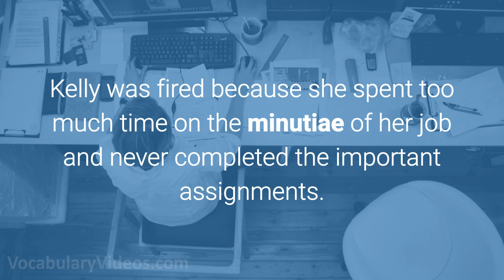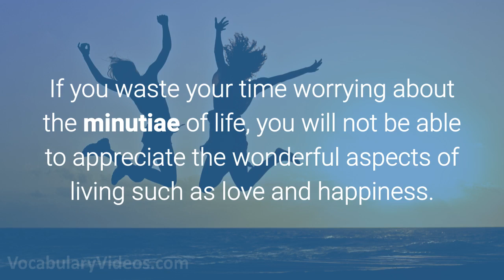Learn English Words - MINUTIAE - Meaning, Vocabulary Lesson with Pictures and Examples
What does Minutiae mean? Learn the meaning of Minutiae as we define this advanced vocabulary word with a simple definition, pictures, example sentences, English pronunciation and audio.

Minutiae definition: tiny unimportant details

Minutiae pronunciation: mi-noo-shee-uh

Examples of Minutiae in a sentence:

1. The students ignored their teacher as she told them minutiae about her boring life.

2. The detective walked around the crime scene looking for important details that seemed like minutiae to everyone else.

3. Kelly was fired because she spent too much time on the minutiae of her job and never completed the important assignments.

4. Since Cara has an Obsessive Compulsive disorder, she will often spend hours on minutiae like repeatedly checking locked doors.

5. If you waste your time worrying about the minutiae of life, you will not be able to appreciate the wonderful aspects of living such as love and happiness.